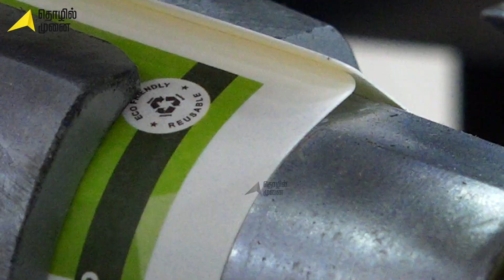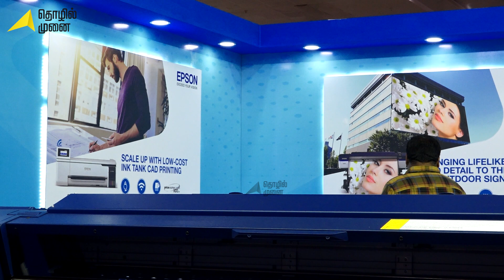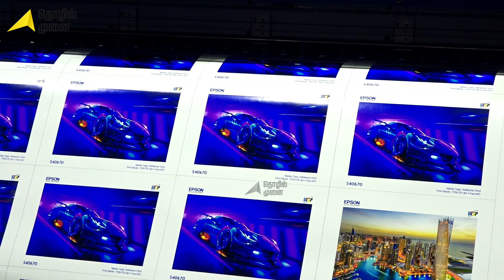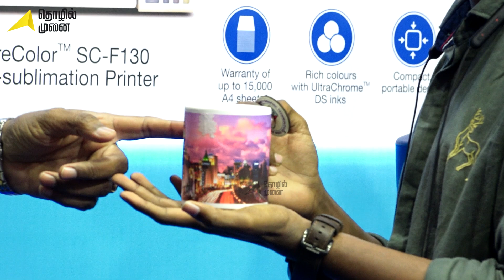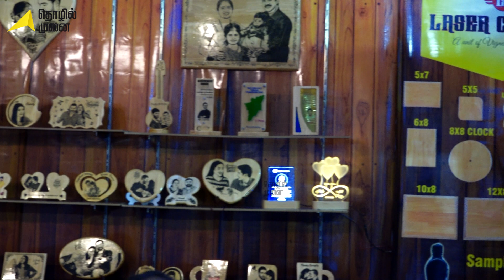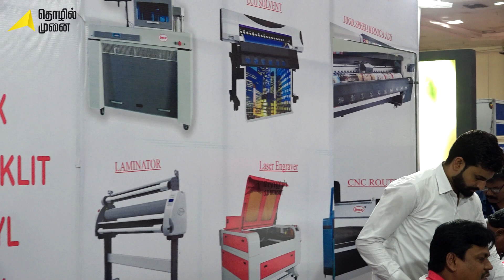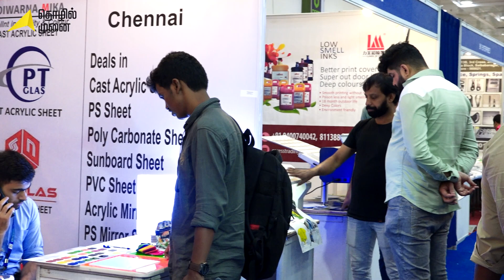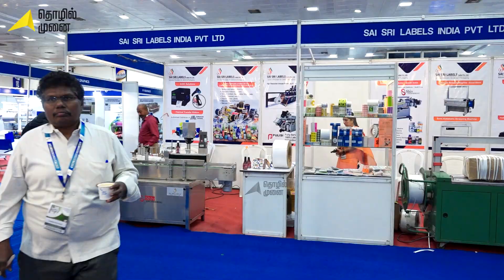Printing தொழில் தொடங்க இந்த கண்காட்சியில் நிறைய Ideas கிடைக்கும் | SignToday2022 | B2B Expo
His Video is about SignToday Expo 2022 that happened in Chennai Trade Center. In This expo about All kind of Printing Business Machines.
We Have shown Different Businesses Which is Displayed in the expo

Thozhil Munai is a Youtube Channel of Ideas and startups. We Provide content related to Entrepreneurship.